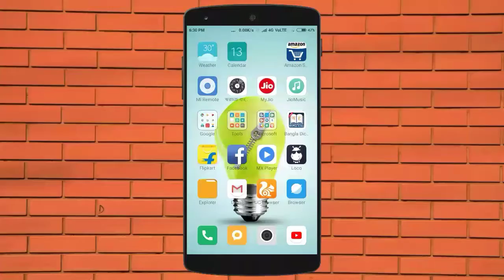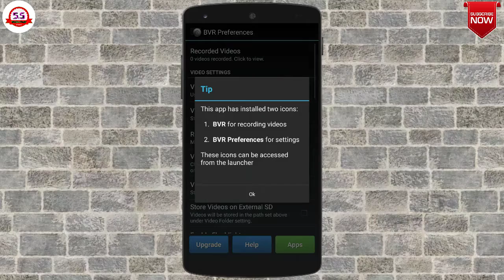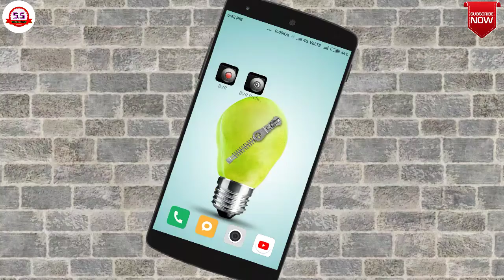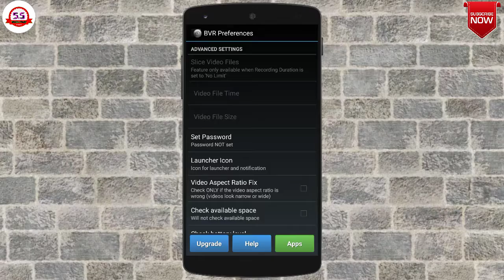How to Background Video Record ( just one application ) | in (Hindi/English) | s.s Technology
【Follow me】